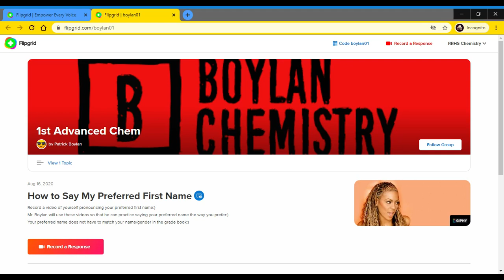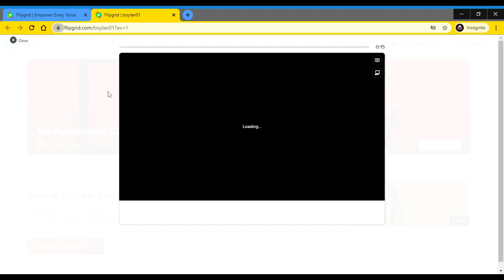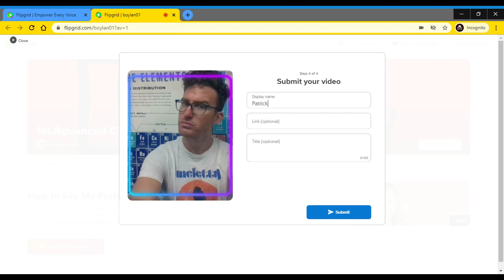How to Sign Up for Flipgrid